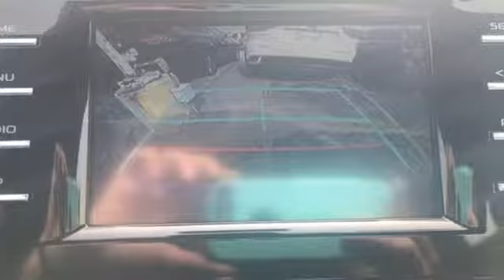New 2019 Toyota Camry Frederick MD Hagerstown, WV V2938000 - SOLD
Year: 2019
Make: Toyota
Model: Camry
Trim: SE
Engine: 2.5L I4 DOHC 16V
Transmission: 8-Speed Automatic
Color: Gray
Stock #: V2938000
VIN: 4T1B11HK7KU782225
Priced below KBB Fair Purchase Price! 28/39 City/Highway MPGbrbrToyota is devoted to safety and dependability, and proper vehicle maintenance is important to both. That's why we include a no cost maintenance plan with the purchase or lease of every new Toyota for 2 years or 25,000 miles, whichever comes first. 24-hour roadside assistance is also included for 2 years and unlimited miles. Welcome to the ToyotaCare advantage.brbrEach year Toyota Motor Sales recognizes its finest dealerships with the prestigious President's Award. The President's Award honors Toyota dealers that excel in all facets of their operations. As a 17 time Toyota President's Award winning dealership you can be assured we take care of our customers not only during but after the sale of every car, truck and SUV purchased and/or serviced. Price includes: $2,000 - TMS Customer Cash - CAT. Exp. 09/03/2019

Be One!

Address:
1945 Dual Highway